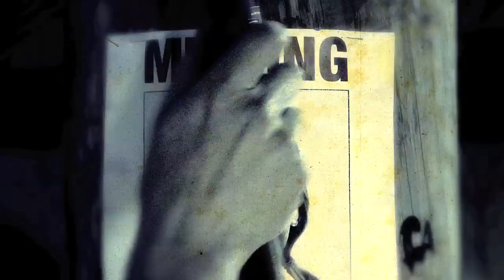¿Dónde está Elisa? - Telemundo [Promo 4 HD]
Gabriel Porras, Sonya Smith & Catherine Siachoque in new novela of Telemundo.